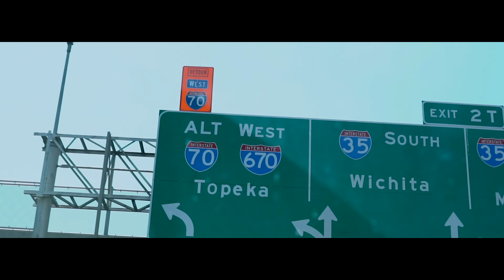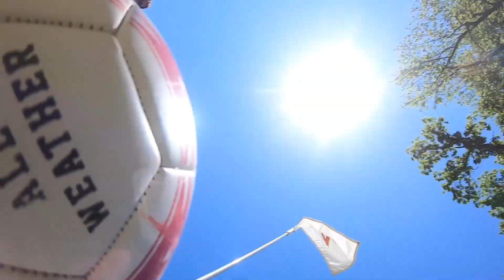A Time To Celebrate - Vlog 009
What a WEEK! I had so much time traveling with my brother David to see one of my other brothers (Josiah) and his amazing wife (Erin). The point of the trip was to celebrate Erin as she graduated from Kansas University with a Masters in Occupational Therapy. Simply amazing. We were so happy we got to be a part of the celebration. On top of the celebration we had the chance to do so many fun activities and eat some amazing food. We love time with the family. Check out our trip and everything awesome we were able to do!